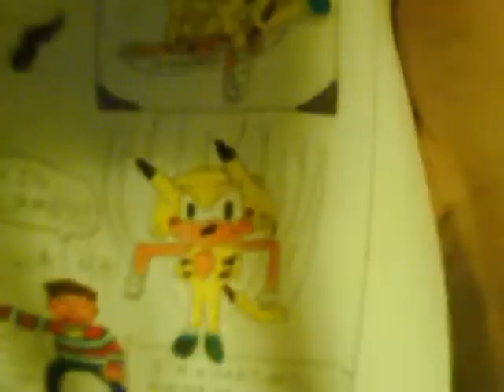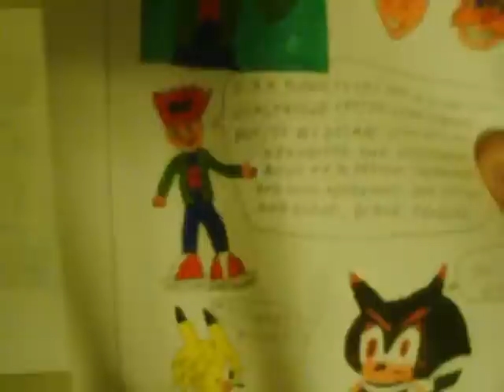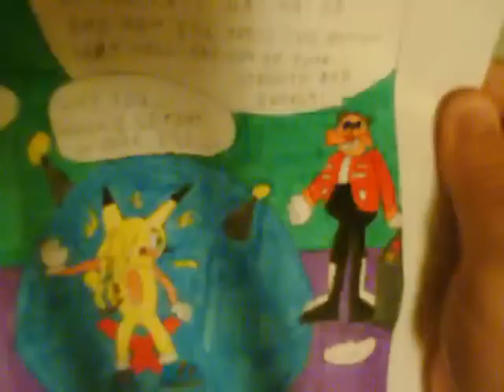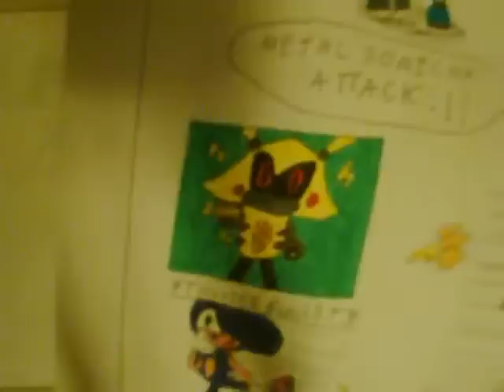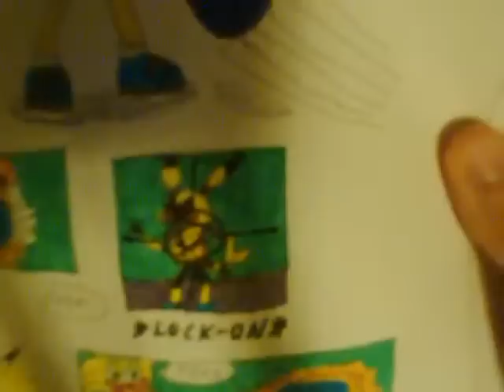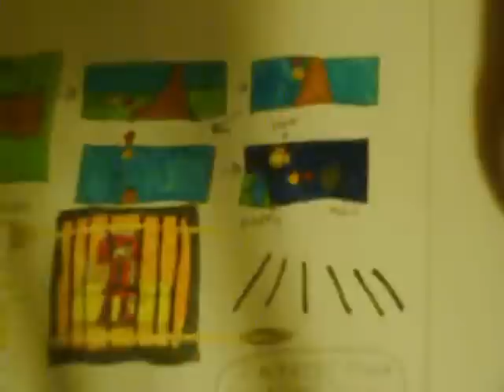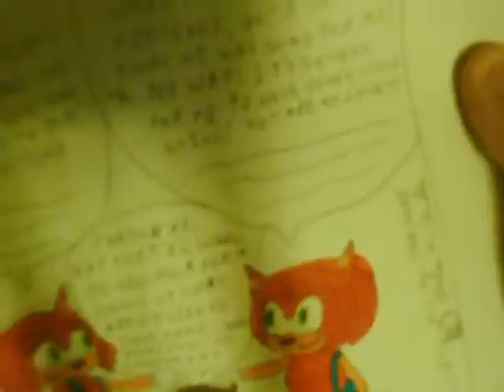Sonichu Episode 6 Official Videobook